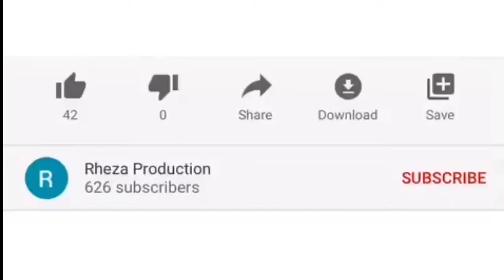TENANGLAH...JANGAN TAKUT...!!!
Tema kotbah P. Rheinner Saneba pr pada Misa Minggu Biasa Ke XIX di Gereja St. Antonius de Padua Kali, Keuskupan Manado.
Simak selengkapnya